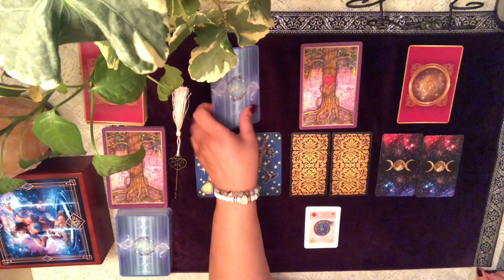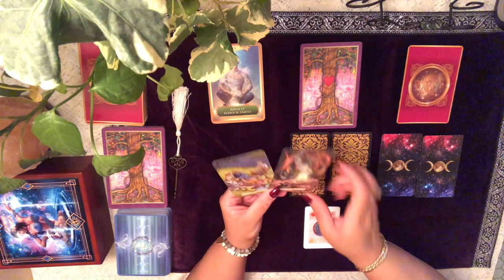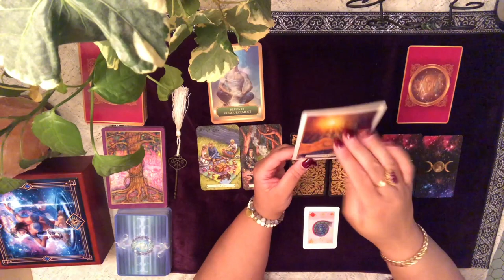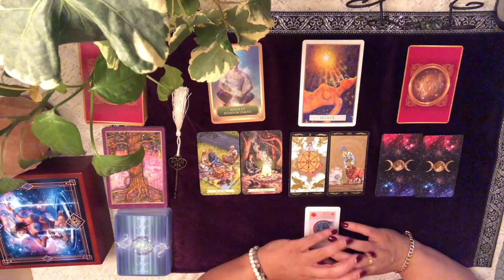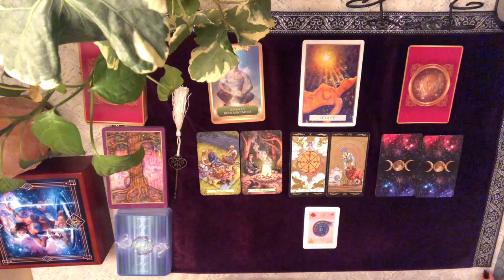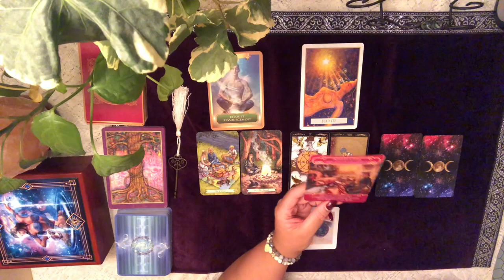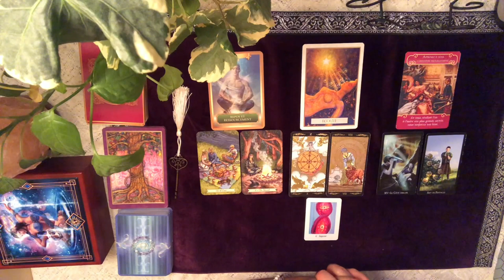GÉMEAUX - Énergies du mois de mars 2020 - Reposez-vous !